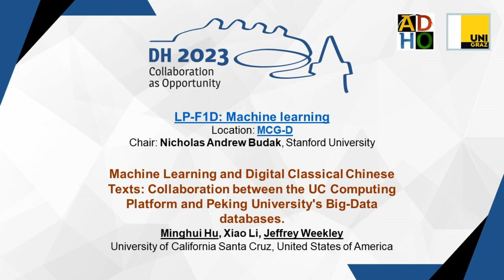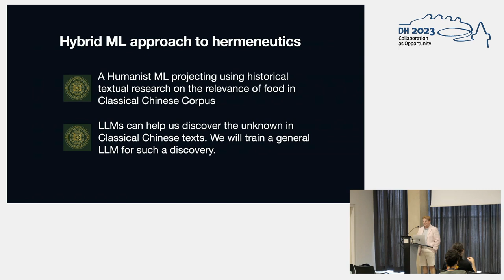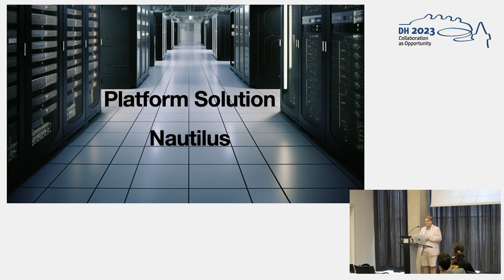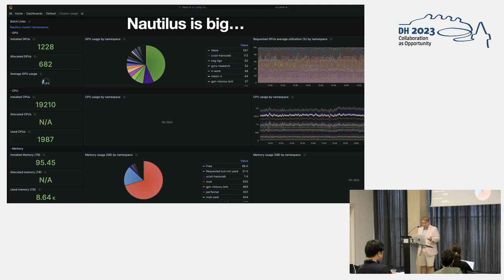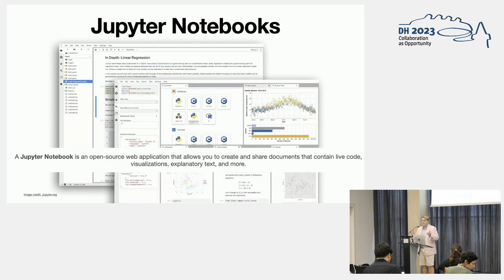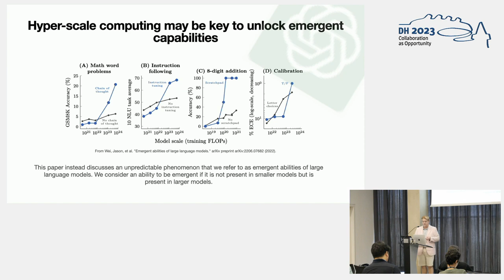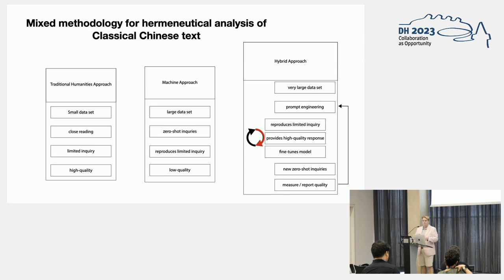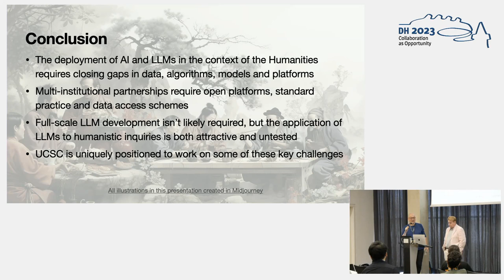Machine Learning and Digital Classical Chinese Texts: Collaboration between UC and Peking University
This video features the presentation "Machine Learning and Digital Classical Chinese Texts: Collaboration between the UC Computing Platform and Peking University's Big-Data databases." by Minghui Hu, Xiao Li and Jeffrey Weekley, presented at the ADHO Digital Humanities Conference 2023 (DH2023) in Graz, which was hosted by the Department of Digital Humanities (formerly ZIM) of the University Graz.